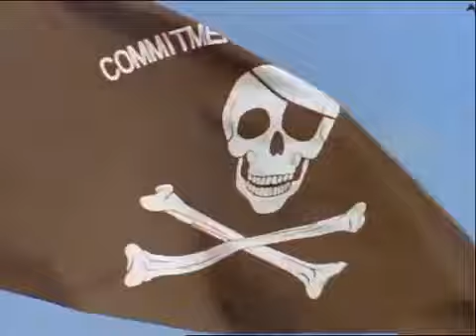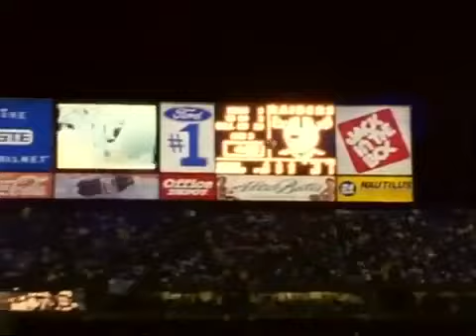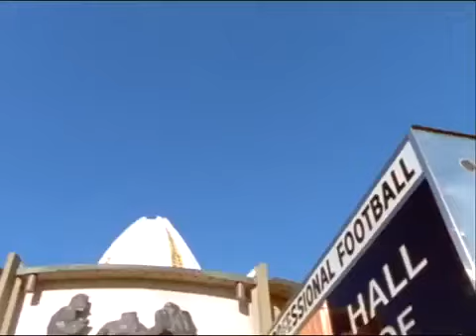1996 Oakland Raiders